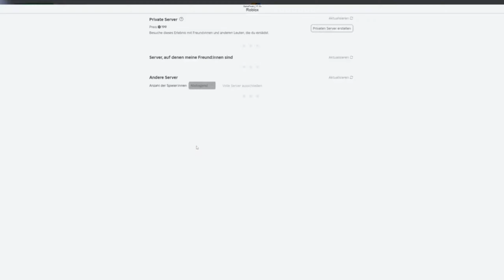CRIME ABER in HD Notruf Hamburg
Im heutigen Video spielen wir wieder eine Runde
Was da alles passiert seht ihr in den folgenden Video!
▬ Roblox ▬▬▬▬▬▬▬▬▬▬
▬ Social-Media ▬▬▬▬▬▬▬▬▬▬▬▬

▬ Informationen ▬▬▬▬▬▬▬▬▬▬▬▬

Ignoriere die Tags :D Danke